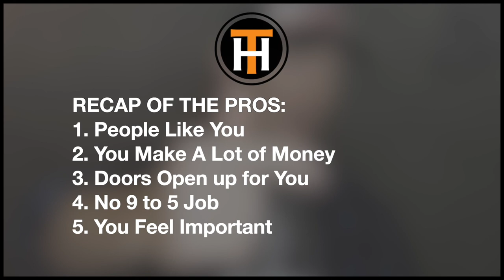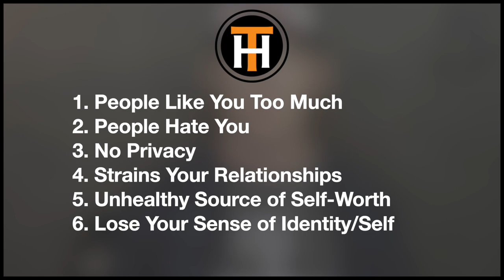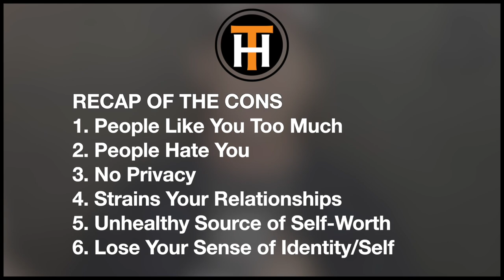Why Fame is NOT what YOU want!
I don't normally do vlogs like this. I have in the past, but didn't feel right about it. Now, I feel like it finally makes sense. Today I discuss the pros and cons of being famous. This video is just my opinion. Not facts. You do you my friend.